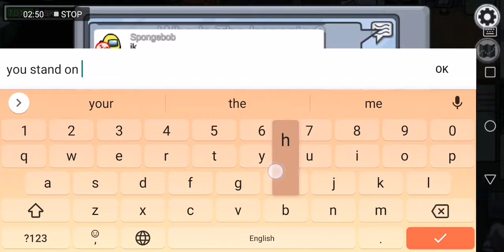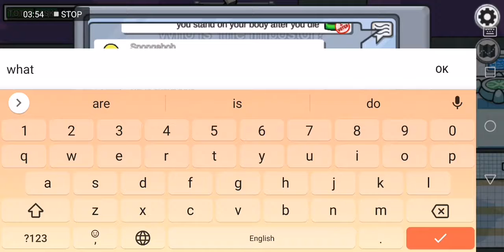among us is cursed